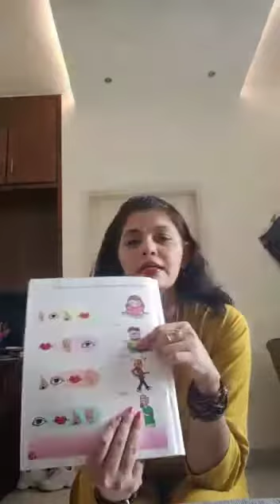Senses of Sight ( Helping Videos)